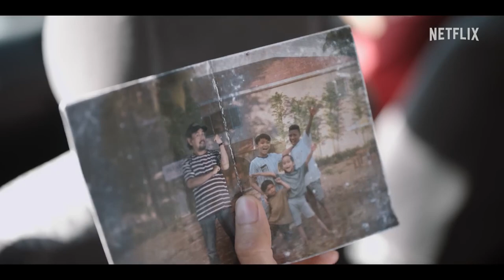The Big 4 (2022) - Movie Trailer - Far East Films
Starring: Abimana Aryasatya, Putri Marino, Lutesha, Arie Kriting, Kristo Immanuel, Marthino Lio, and Michelle Tahalea.
Director: Timo Tjahjanto.